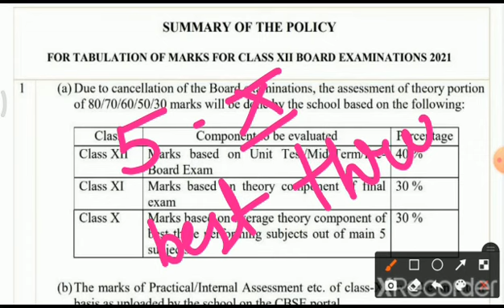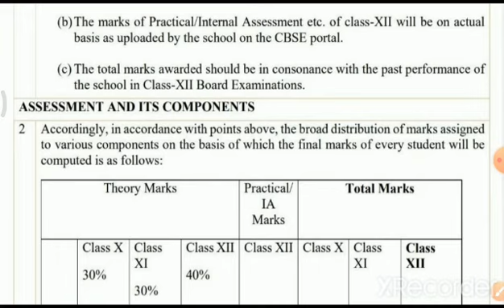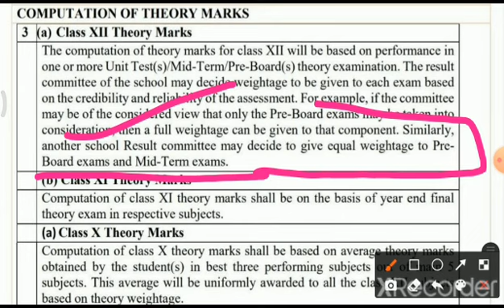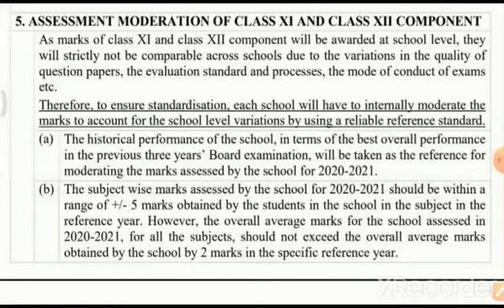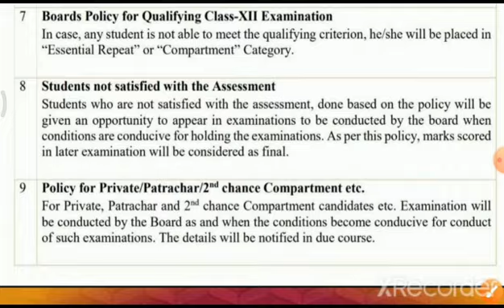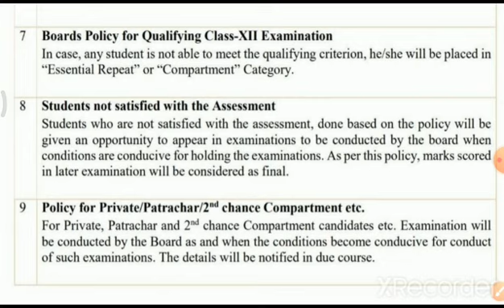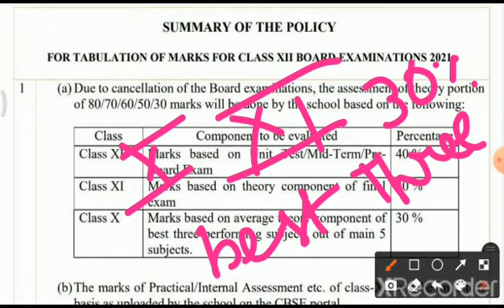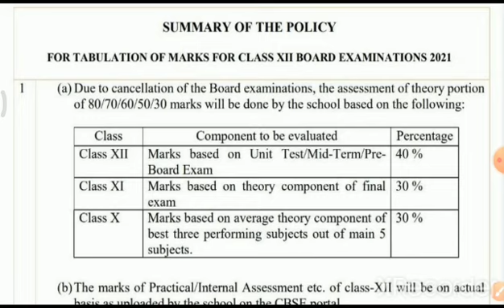CBSE marks distribution Policy class 12th/Class 12th result declaration Policy/Tabulation of marks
cbse lates news, cbse result 2021, cbse new marking, cbse marks aise milenge, cbse me class 12th me marks kaise milenge
evaluation criteria class 12, class 12 evaluation criteria 2021, cbse board exam 2021, evaluation criteria for class 12 cbse, evaluation criteria for class 12, cbse class 12 evaluation process, cbse.gov.in, cbse.gov.in 2021